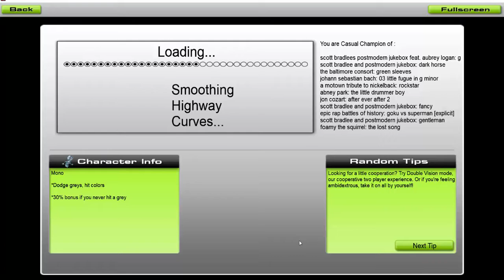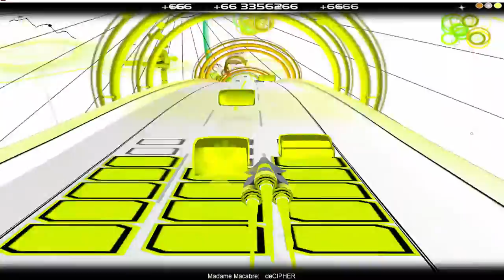Audiosurf: deCipher Madam Macabre